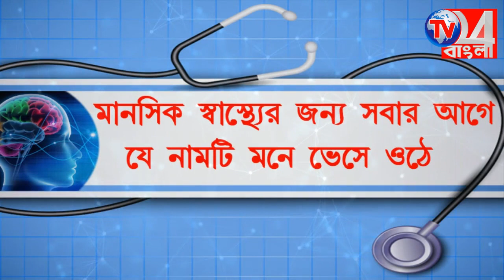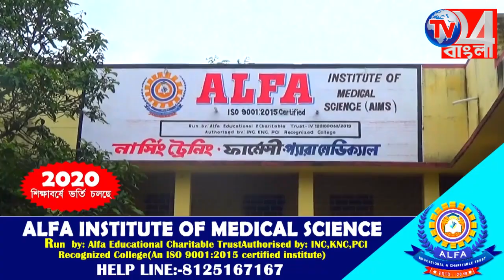এবার বাস চলাচল বন্ধ করে দেওয়া হল কান্দির রণগ্রাম ব্রিজে